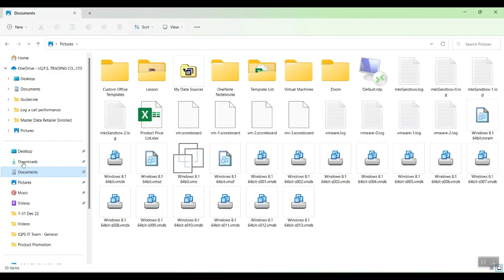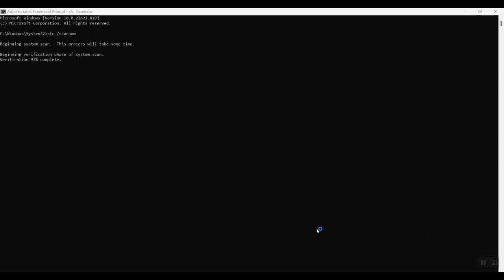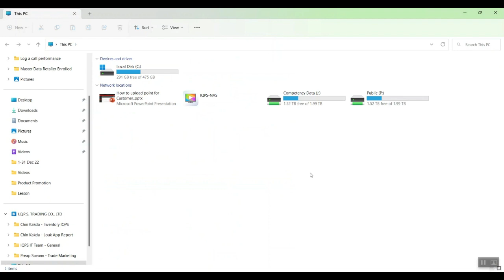Download Folder not responding in Windows 11